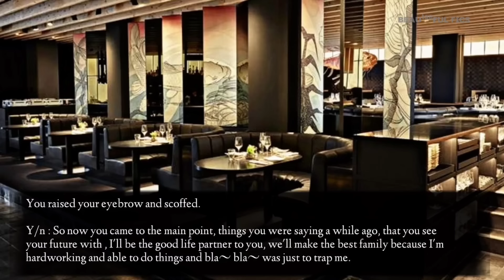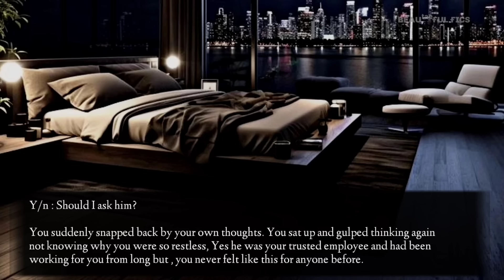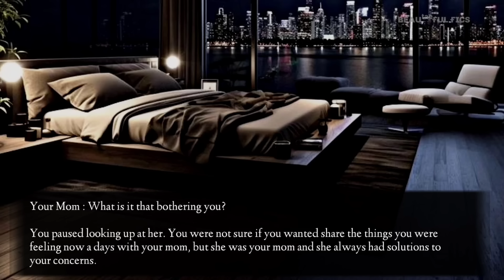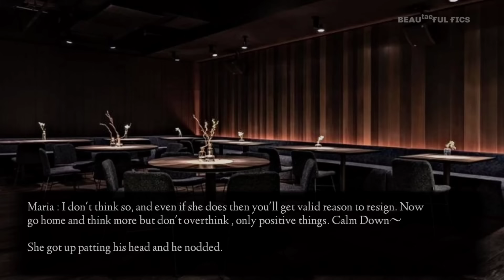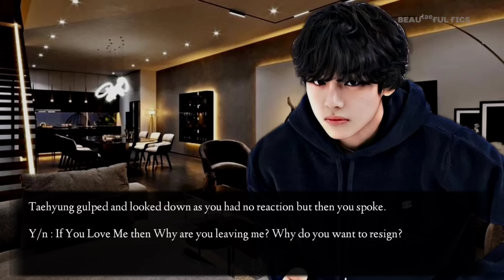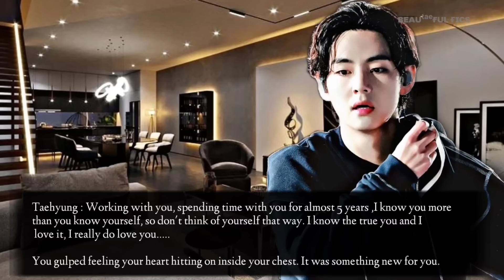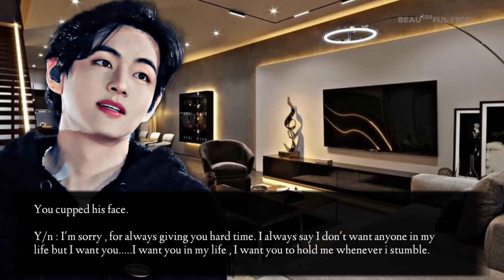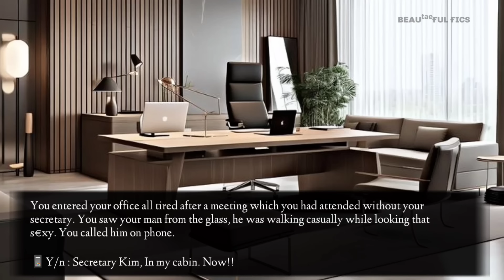𝑾𝒉𝒂𝒕'𝒔 𝑾𝒓𝒐𝒏𝒈 𝑾𝒊𝒕𝒉 𝑺𝒆𝒄𝒓𝒆𝒕𝒂𝒓𝒚 𝑲𝒊𝒎? [BTS Taehyung FF] Oneshot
✷ ᴛʜɪs sᴛᴏʀʏ ɪs ᴄᴏᴍᴘʟᴇᴛᴇʟʏ ʙᴀsᴇᴅ ᴏɴ ᴀᴜᴛʜᴏʀ's ɪᴍᴀɢɪɴᴀᴛɪᴏɴ ɪᴛ ᴅᴏᴇsɴ'ᴛ ᴍᴇᴀɴ ᴛᴏ ʜᴜʀᴛ ᴀɴʏᴏɴᴇ's ғᴇᴇʟɪɴɢs. ᴀʟʟ ᴇᴠᴇɴᴛs ɪɴ ᴛʜɪs ʜᴀᴠᴇ ɴᴏᴛʜɪɴɢ ᴛᴏ ᴅᴏ ᴡɪᴛʜ ʀᴇᴀʟ ʟɪғᴇ ɪғ ᴛʜᴇ sᴛᴏʀʏ ᴍᴀᴛᴄʜᴇs ᴡɪᴛʜ ʀᴇᴀʟ ʟɪғᴇ ᴏʀ ᴀɴᴏᴛʜᴇʀ sᴛᴏʀʏ ᴛʜᴇɴ ɪᴛ's ᴄᴏᴍᴘʟᴇᴛᴇʟʏ ᴀ ᴄᴏɪɴᴄɪᴅᴇɴᴄᴇ.

ᴄᴏᴘʏʀɪɢʜᴛ ᴅɪsᴄʟᴀɪᴍᴇʀ: ɪ ᴅᴏɴ'ᴛ ᴏᴡɴ ᴀɴʏ ᴏғ ᴛʜᴇsᴇ ᴍᴜsɪᴄ ᴄᴏɴᴛᴇɴᴅs ɪɴ ᴛʜɪs ᴠɪᴅᴇᴏ ᴛʜᴇ ᴀʟʟ ᴄᴏᴘʏʀɪɢʜᴛ ᴀʀᴇ ʀᴇsᴇʀᴠᴇᴅ ᴛᴏ ᴛʜᴇ ᴏʀɢɪɴᴀʟ ᴏᴡɴᴇʀs ᴏғ ᴛʜᴇ sᴏɴɢs.

✷ᴀʟʟ ʙɢᴍ ᴄʀᴇᴅɪs ᴛᴏ :
1. Song: Violet
Music composed and recorded by Oak Studios.

5. Hereafter

7. Adrenalize

8. The Mill song

9. Day in Day out

✷ ᴏɴʟʏ sᴛᴏʀʏ ᴀɴᴅ sᴛᴏʀʏ ʟɪɴᴇs ᴀʀᴇ ᴍɪɴᴇ.

✷ ɪғ ʏᴏᴜ ᴅᴏɴ'ᴛᴛ ʟɪᴋᴇ ᴠɪᴅᴇᴏ ᴏʀ ɪᴛ sᴏᴜɴᴅs ᴅɪsᴛᴜʀʙɪɴɢ ᴏʀ ᴅɪғғɪᴄᴜʟᴛ ᴛᴏ ᴡᴀᴛᴄʜ ᴛʜᴇɴ ʟᴇᴀᴠᴇ ᴛʜᴇ ᴠɪᴅᴇᴏ ɪᴍᴍᴇᴅɪᴀᴛᴇʟʏ.

✷ᴅᴏ ɴᴏᴛ ᴄᴏᴘʏ!!
✷ᴅᴏ ɴᴏᴛ ʀᴇᴘᴏʀᴛ!!

ᴍʏ ɪɢ : @glossisyoongi